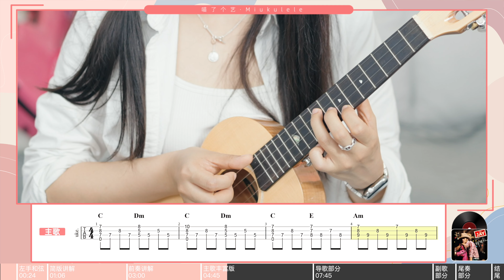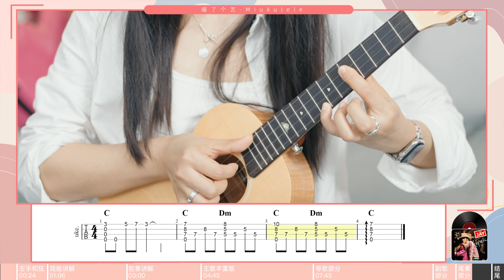【喵了個藝】Jay Chou 周杰倫《彩虹》烏克麗麗彈唱教學教程 | 附譜TAB | 尤克里里 | ukulele tutorial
［看不见你的笑/我怎么睡得着/你的声音这么近我却抱不到］
周杰伦最暖心曲目之一，加推进阶弹唱版！欢迎进阶的同学们冲一波
【曲譜下載】①微信公眾號：喵了個藝  ②新浪微博：喵了個藝